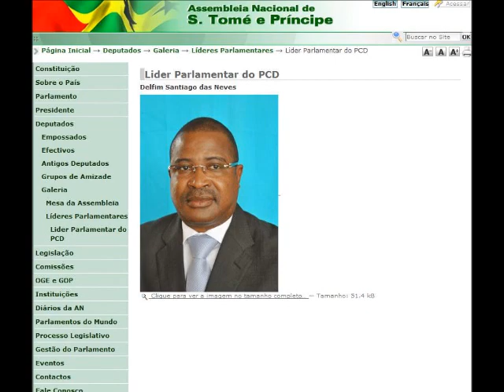CRISE NO PCD - SÃO TOMÉ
Sebastião Pinheiro

"- Antes de nós sermos deputados o partido obriga-nos a assinar uma carta de renuncia.
Esta Carta de renuncia é para ser refém do partido... "refém"!!
Aquele que não seguir orientação do partido é imediatane introduzida esta carta da renuncia a Assembleia.
A declaração da renuncia que foi reconhecida, foi um autentico "cambalacho" porque não foi acompanhado com nenhuns documentos meus,
Eu admiro como uma instituição como cartório reconhece documentos sem nada, portanto é Ilegal!
Delfim tem que ter a conciência que é que o deputado mais corrupto que STP conhece neste momento!"